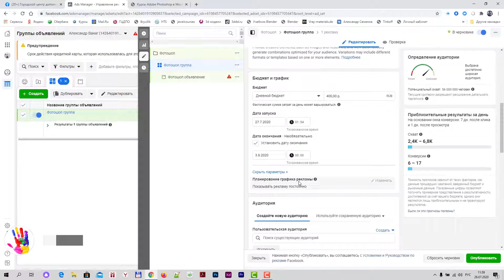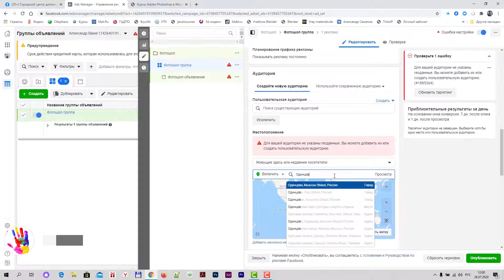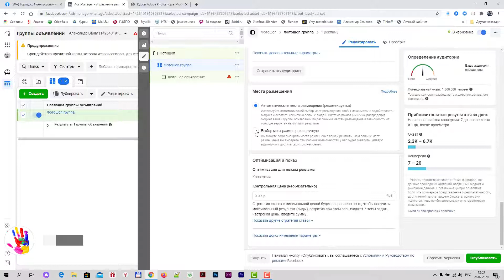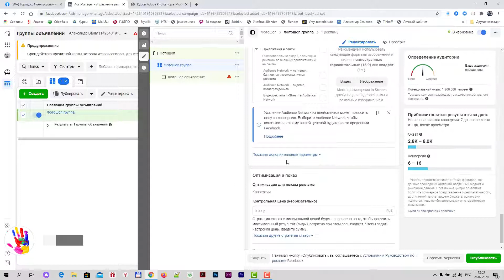Настройка конверсии, бюджета, охвата и аудитории в рекламной комнании [Таргетированная реклама]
В данном уроке мы настроим конверсию, бюджет, охват и определим аудиторию нашей рекламной компании.